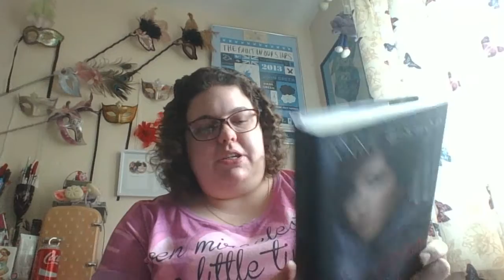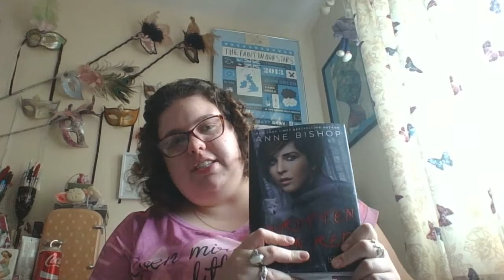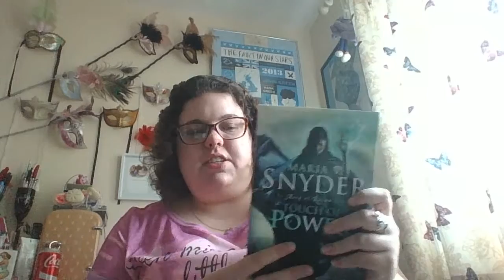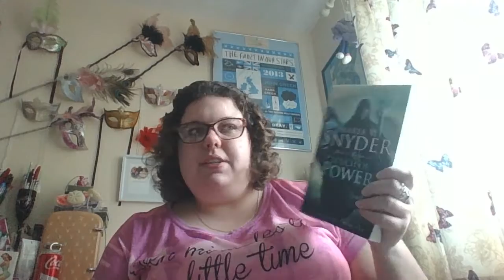Top 5 Underhyped Books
GOODREADS: wrathsqueen